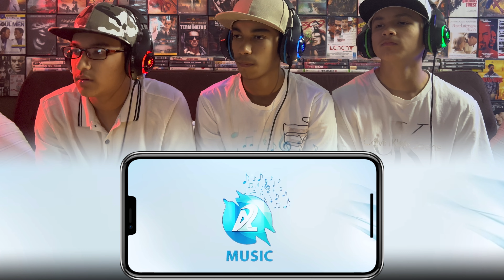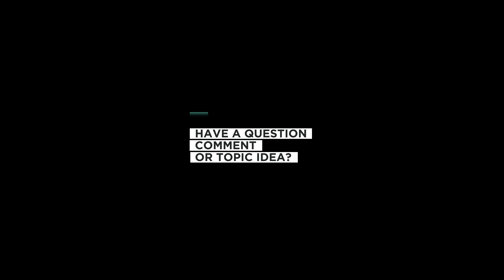MUDHOL Teaser | Reaction by CinemaBrothers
Welcome back to another video guys, today we will react to the title teaser of the Kannada movie Mudhol. The video is almost 3 minutes and it was worthwhile, Vikram Ravichandran was looking really cool and we loved his appearance along with the actual Mudhol. We wish this movie all the best. Hope you guys like the video. Thank you.

All Credits:-
♫ Writer & Director : Karthik Rajan
♫ Producer              : Raksha Vijaykumar, Silju Kannan
♫ DOP                      : Sandeep valluri
♫ Art Director          : A. Sathish Perdoor
♫ Dialogues            : Maasthi
♫ Editor                   : Pon Kathiresh PK
♫ Action                  : Dr. K Ravi Verma
♫ Dance                  :  Sandy , Bhushan
♫ Co - Director       : Enock mohan
♫ Assistant Director : Vimal kumar V P,   Avinandan , Rahul V. Shekar
♫ Makeup               : Raghu
♫ Mixing: Abishek Sortey
♫ DI                         : Unifi media
♫ Effect                  : Rajan
♫ Dubbing             : Anand ( Akash audio )
♫ PRO                    : Harish Arasu
♫ Manager            : Hanumanthu
♫ Design               : Kaani studios
♫ Lights                 : MCS
♫ Music On           : A2 Music

Our Other Reaction Videos:-

CinemaBrothers is a web channel intended to promote cinema through films’ reviews, interviews, discussions, video essays and analytical compilations. It is intended primarily for the purpose of encouraging informed discussions, criticism and review of cinema and towards such purpose the programs use short extracts of cinematograph films, sounds recording and photographic works. These clips and extracts are of a minimal nature and the use is not intended to interfere in any manner with their commercial exploitation of the compete work by the owners of the copyright. The use of works are in compliance with the fair dealing exception provided under Sec.

This video is only made for reaction and review purposes and to give our opinion, no copyright infringement intended, if you have any issue regarding this video please email us at
We will remove this video. Thank you 🙏